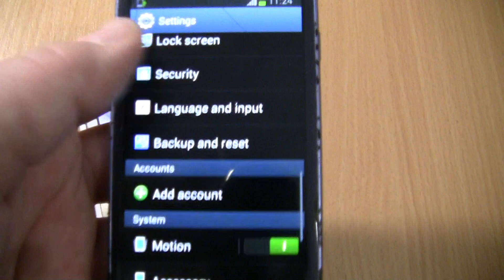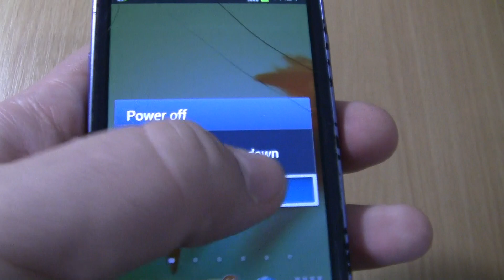Over the Horizon Incoming call&Outgoing call at the Same Time Samsung 1200M+Samsung Galaxy S 3 mini